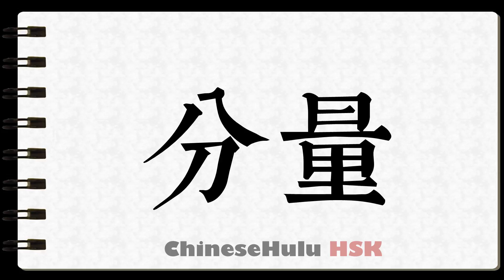How to Write heft in HSK Chinese